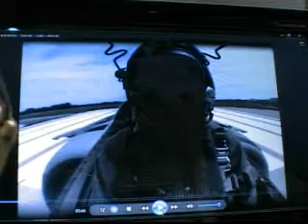ISEO oval PUESTO